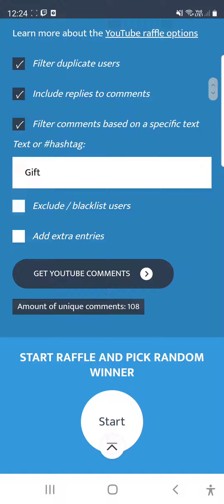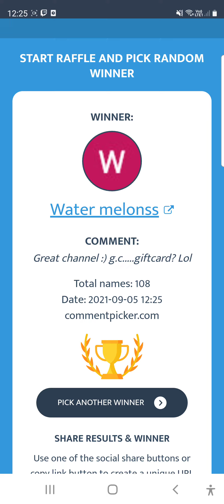GIVEAWAY WINNER ANNOUNCED!